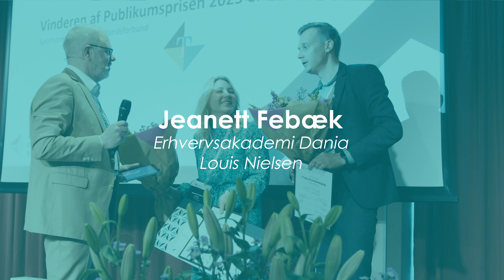Årets Erhvervsakademipraktik 2023 🎉 🎬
Se Årets Erhvervsakademipraktik 2023 blive kåret! 🎉

Se videoen, hvor de tre priser, Publikumsprisen, Juryens Specialpris samt Årets Erhvervsakademipraktik bliver uddelt til tre af landets bedste praktikanter og praktikpladser 🏆

Til Årets Erhvervsakademipraktik 2023 blev Cphbusiness repræsenteret af dette års vinder af Årets Cphbusinesspraktik, Sofie Møller Rusbjerg, som præsenterede sit praktikophold hos Nykredit Storkunder København 🧡

Vinderen af Årets Erhvervsakademipraktik 2023 blev automationsteknologstuderende Jon Oppermann og praktikvirksomheden Rodinia, som var KEAs finalist. Stort tillykke! Med titlen som Årets Erhvervsakademipraktik 2023 fulgte også en pengepræmie på 10.000 kr. sponsoreret af HK 🏅

Juryens Specialpris og pengepræmien på 5.000 kr. gik til finansbachelorstuderende Sofie Amalie Jonassen fra Erhvervsakademi Aarhus og hendes praktikvirksomhed Normal 🏅

Jeanett Febæk fra Erhvervsakademi Dania og praktikvirksomheden Louis Nielsen Vejen vandt Publikumsprisen og ligeledes 5.000 kr. i pengepræmie.